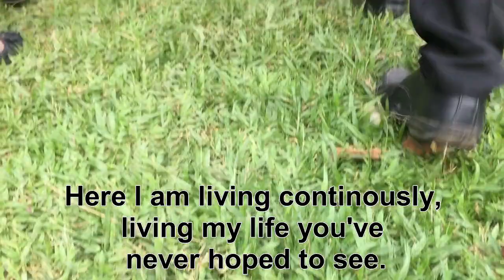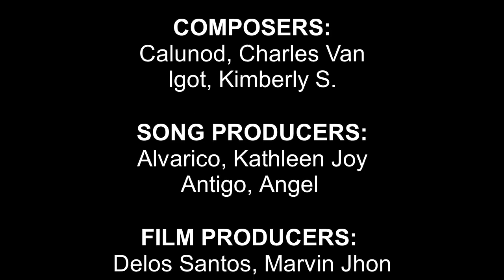BEC 5 TULOY PA RIN (ENG SONG TRANSLATION)